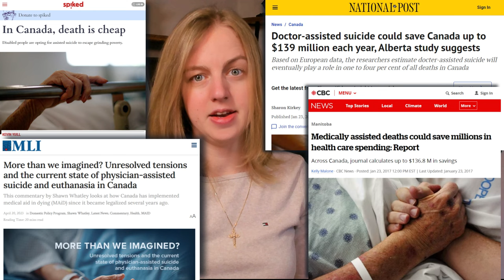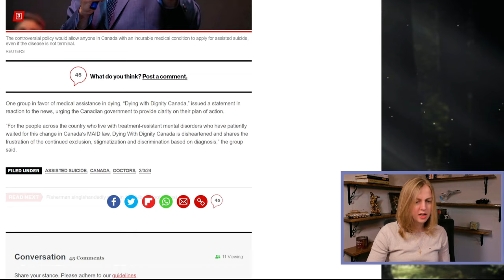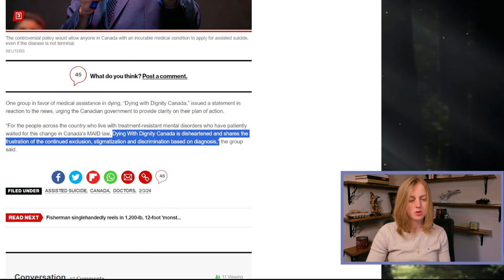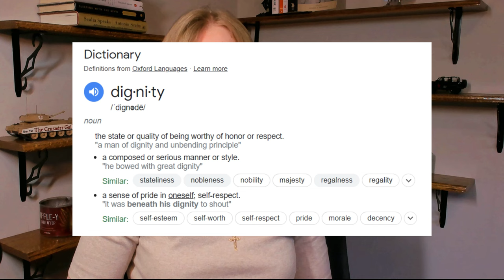MAID for Mental Illness Paused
The physician-assisted suicide program in Canada has hit a snag when it comes to killing the mentally ill. They're struggling to find psychiatrists who are willing to go along with it.

Get reliable notification options and further information at my home

Sarah is a media partner of Whatfinger News, the second-largest news aggregator. It is a great source of uncensored news, and it is updated constantly